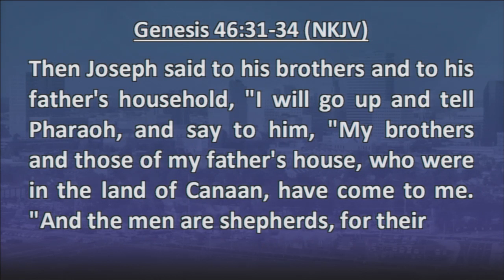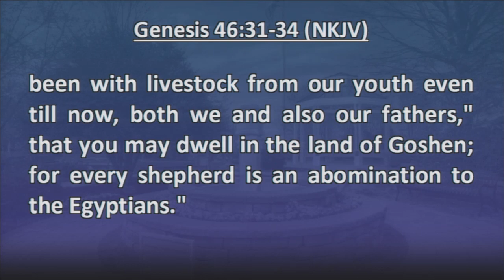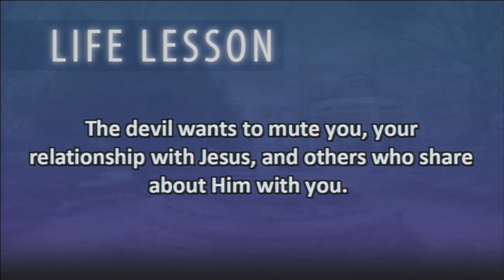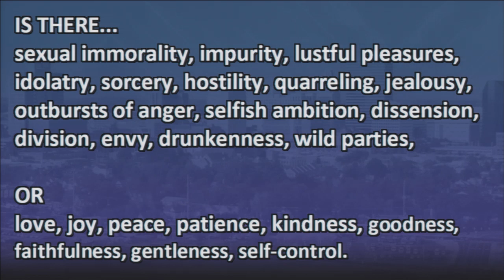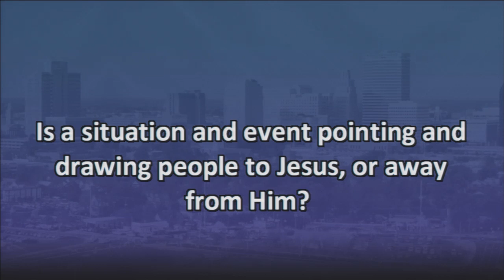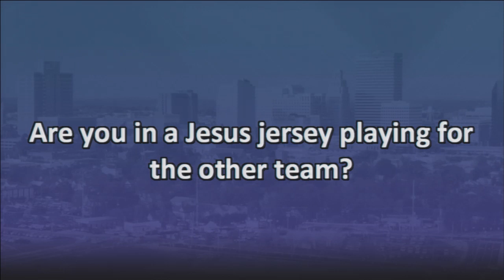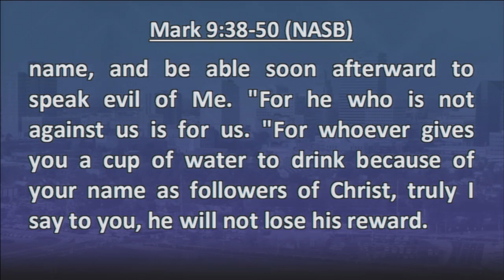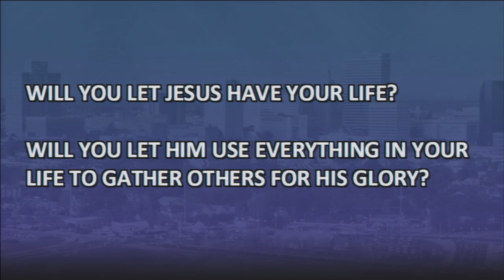Luke 11:14-26 Gather or Scatter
DA Brown - Associate Pastor
1/26/2020 12:00:00 AM

Life Lesson Luke 11:14
The devil wants to mute you, your relationship with Jesus, and others who share about Him with you.

Life Lesson Luke 11:22
The devil wants to distort, cloud, divide and cast doubt on the work of God.

Life Lesson Luke 11:23
We are either gathering or scattering for Jesus, moment-by-moment, day-by-day.

Support The Bridge
Text - to - give: To securely make a gift using your smart phone, text your gift AMOUNT to(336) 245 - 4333